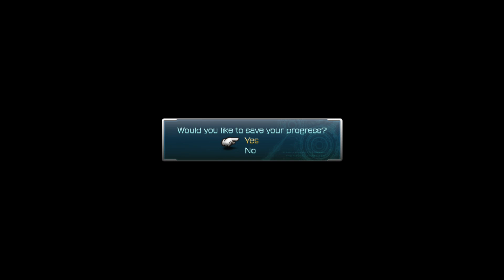Palumpolum Part 4 -Final Fantasy XIII Let's Play Part 25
This is a blind let's play with commentary.